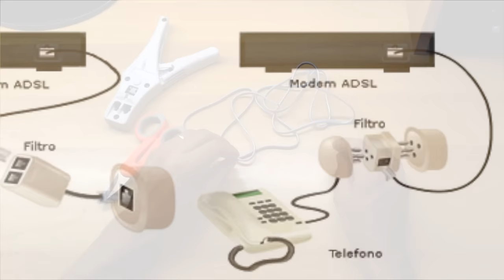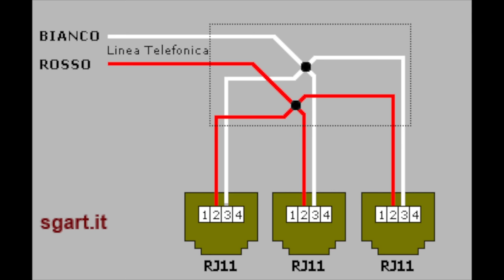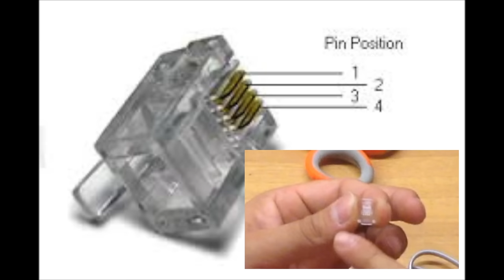Come crimpare un cavetto telefonico RJ11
Breve tutorial dove mostriamo come crimpare un cavo telefonico attraverso una pinza crimpatrice e due connettori plug rj11.
dopo una breve introduzione teorica e convenzionale procediamo con la crimparura.